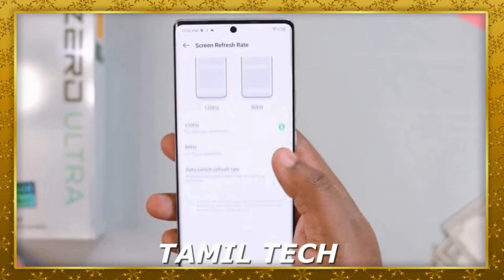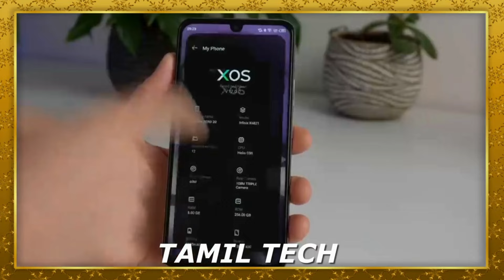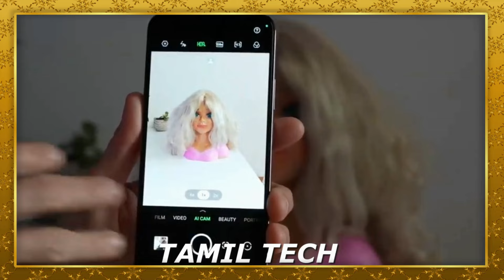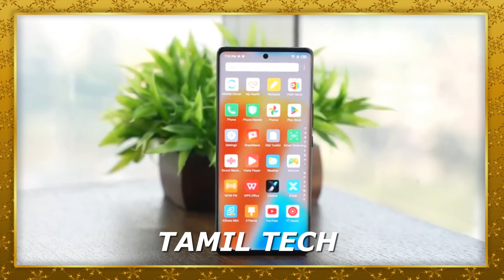INFINIX ZERO ULTRA - FULL REVIEW - TAMIL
INFINIX ZERO ULTRA...First Impression in Tamil Tech.
Watch the video fully and share your thoughts about this smartphone with me in comments.